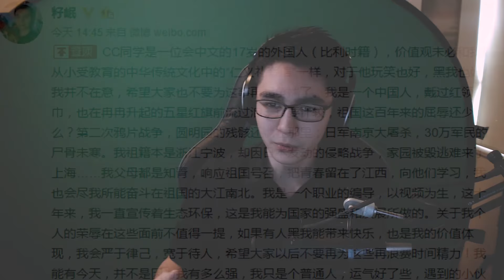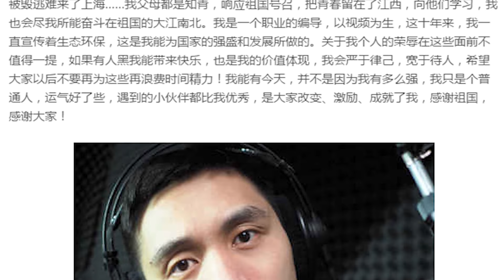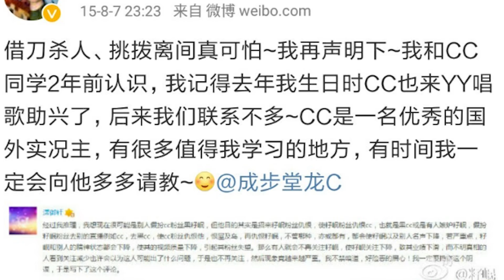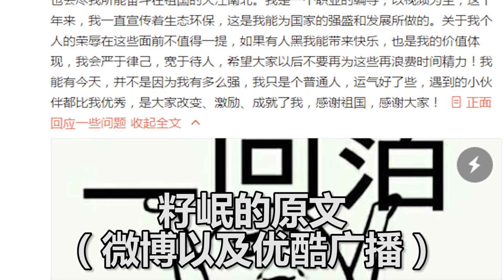對籽岷的回應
挺奇怪的哦